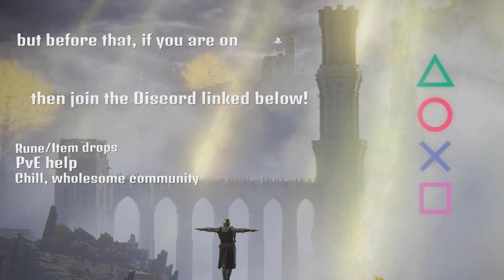After 1800 hours in Elden Ring, THIS is the build I've settled on. Max Level build for lazy players.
This is the build I've settled on after 1800 hours in Elden Ring, even for NG+7 it is a stupidly overpowered build in regards to putting in minimal effort whilst still tearing up bosses.

Come and join our thriving Elden Ring / Soulsborne community at The Bonfire (Playstation only)

Elden ring high damage build 1.09.1
Elden ring  mage build 1.09.1

Elden ring end game build patch 1.10